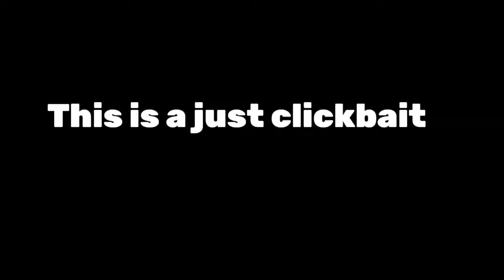Hidezo/Tengu Gameplay* 😆! | New Mech in Mech Arena Tengu | mecharena MechArena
hidezo / Tengu Gameplay Mech Arena

Download Mech Arena through Official links

Thankyou for watching my channel. And for all the support you are showing! 🔥
And share my channel with your game friends. 🙂  See you on my next stream and Videos.